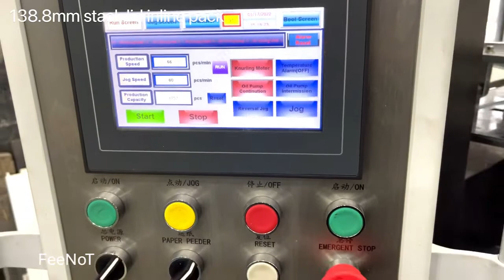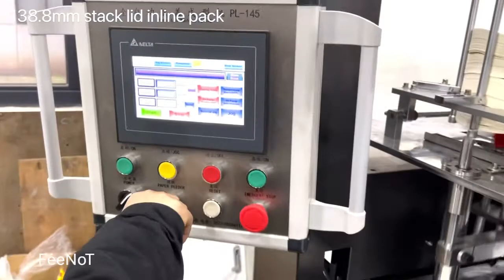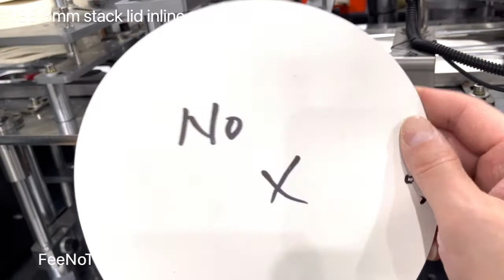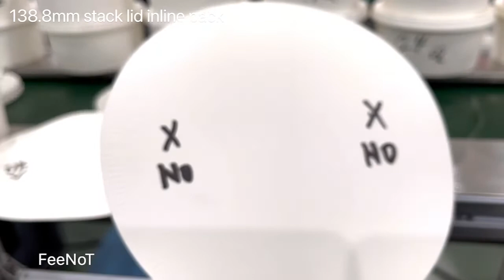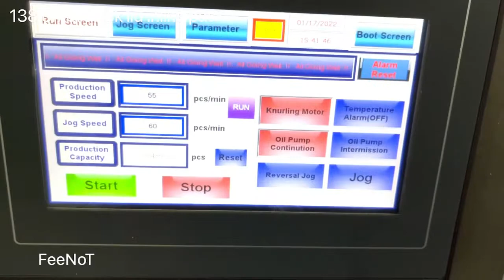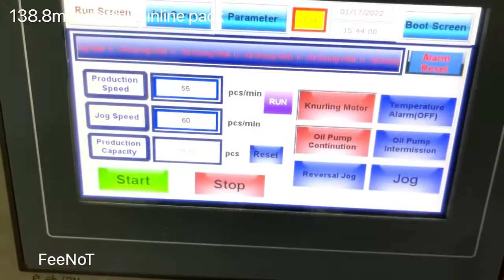Excellent salad bowl container paper lid cover machine inline packing machine sheet feed FeeNoT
Sheet Feed Paper Lid Cover Cap Machine,
Model: PL-145S
Speed: 60~80 pcs/min,
Size: 50~140mm,

Sheet feed paper cup lid cover cap machine,
good for customize print, small quantity paper lid,
customer should cut the paper, and cut the hole, make creasing line,

FeeNoT.com